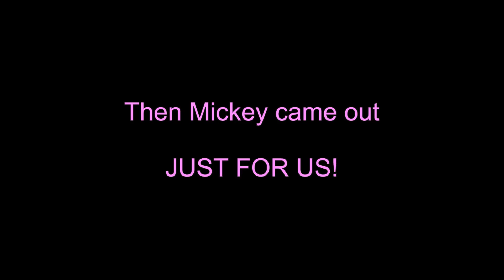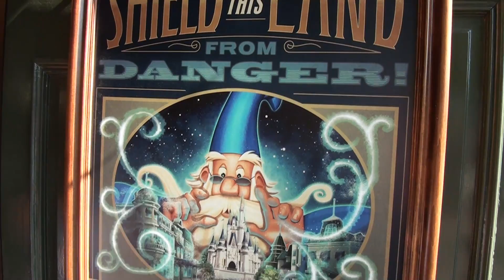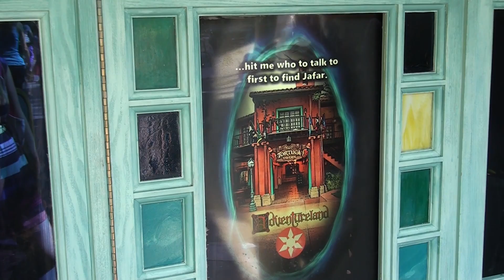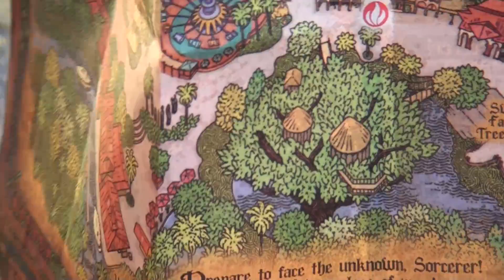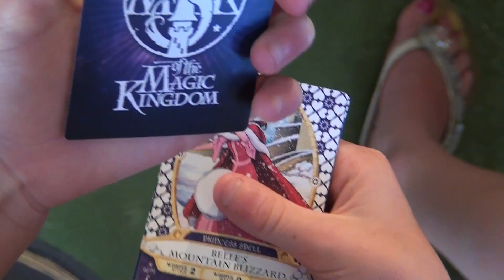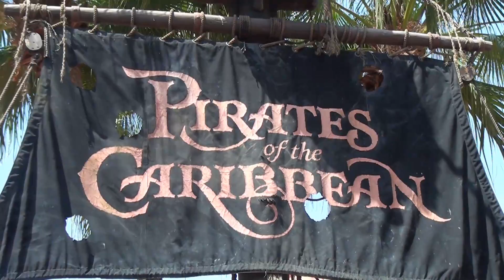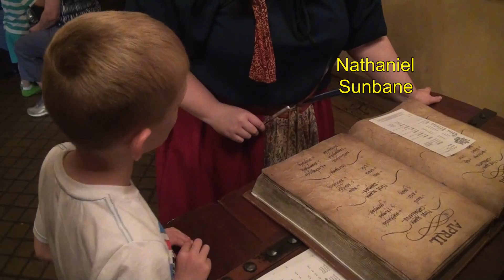Walt Disney World 2012 - Day 3 - (1 of 3) - Magic Kingdom